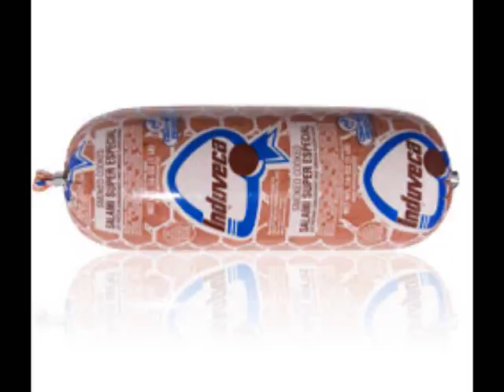jack veneno 2011 - Dominican Wrestler (ThatsDominican.Com)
Presents Jack Veneno 2011, Jack veneo speaking English and Spanish and making a comeback promoting his new products! dominican wrestling, wrestling, javeneno